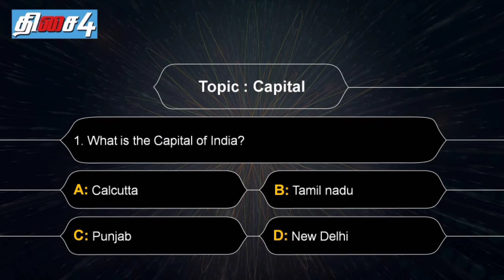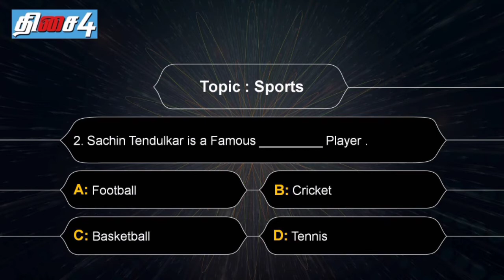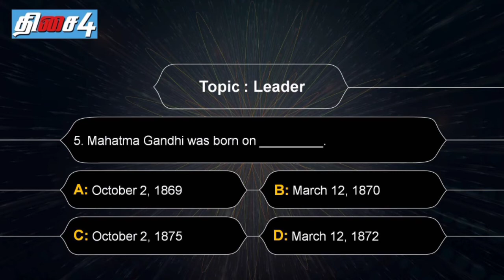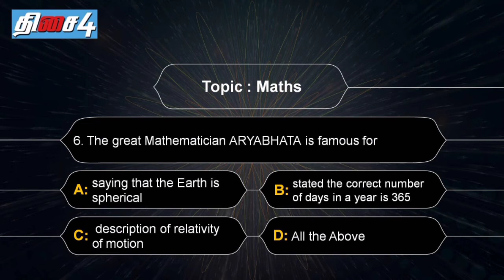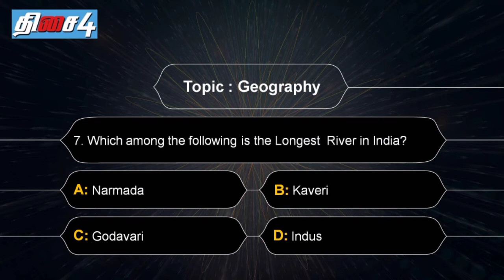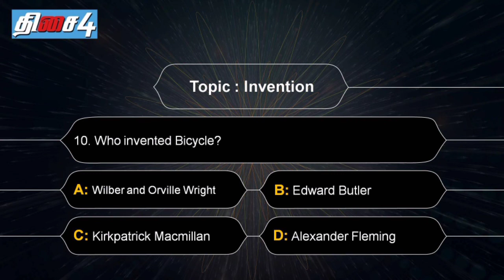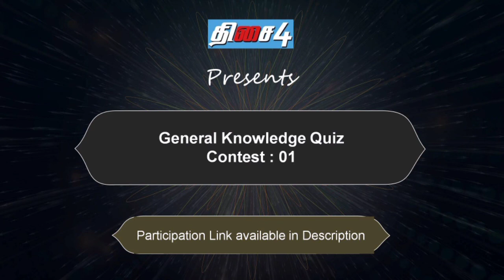Online GK Quiz Contest #1 | Participants will get free E-Certificate | Link available in Description